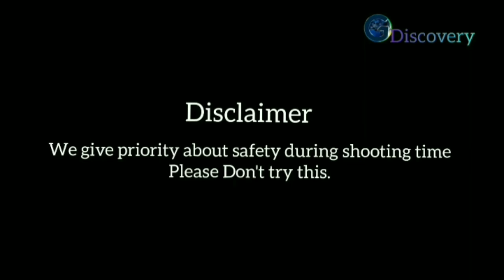Survival in jungle Driking urinal end salut Flag end water Driking I m going home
Survival in jungle Driking urinal end salut Flag end water Driking I go to House